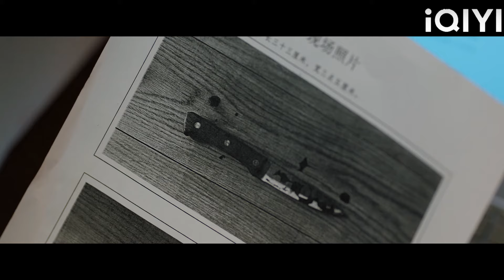Suami menyebabkan perempuan simpanan patah tulang, dan isteri benar-benar melihat penyelewengannya!